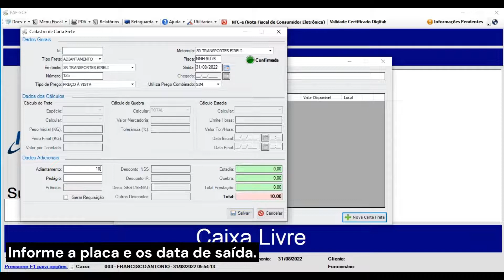28 Cadastrar carta frete